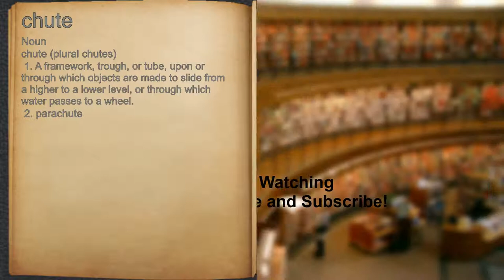What does chute mean?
A spoken definition of chute.

Intro Sound:
Typewriter - Tamskp